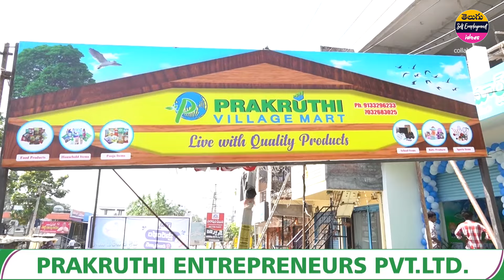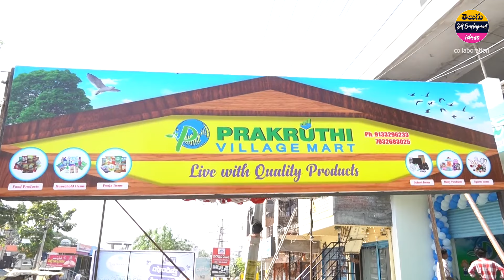Telugu self-employment ideas: 👌 గ్రామ, మండల, జిల్లా వారీగా Franchise business opportunity 🔥!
New Profitable franchise business opportunity from Prakruthi Entrepreneurs Private Limited. Prakruthi Village Mart Franchise Business details in telugu. @TeluguSelfEmployment

This video is created only to provide business educational information about the above-said business. This channel is not responsible for any profit or loss in any business. It all depends on your business strategy and your hard work. You must research yourself before starting any business. You need to get proper training & knowledge About the concerned employment idea.